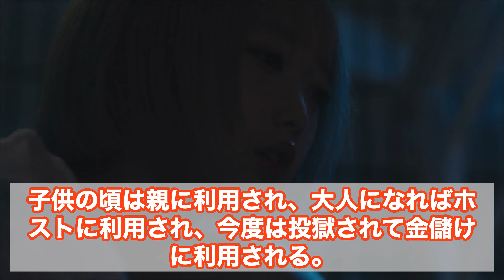頂き女子りりちゃんの映画化決定に、批判が殺到w